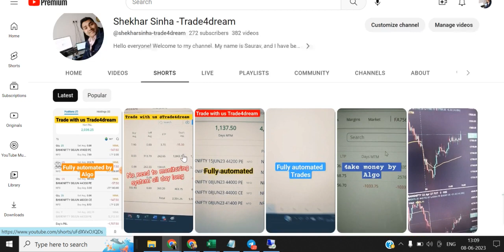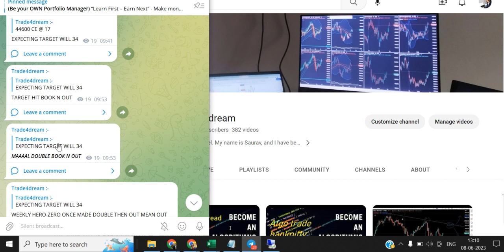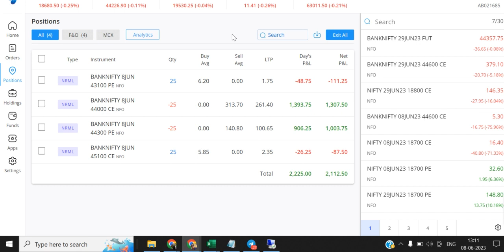Algo trade ₹2000+ Profit on Expiry at 8th June with Option Buying & Selling | Live Option Trading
Algo trade 2000+ Profit on Expiry at 8th June

Fully automatic algo no monitoring system all day long.
     Banknifty Option Positional trades

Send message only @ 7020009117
No Robo software
No any installation
No VPS
No tips service
Almost all broker
By 2 lot 62k profit in April & May